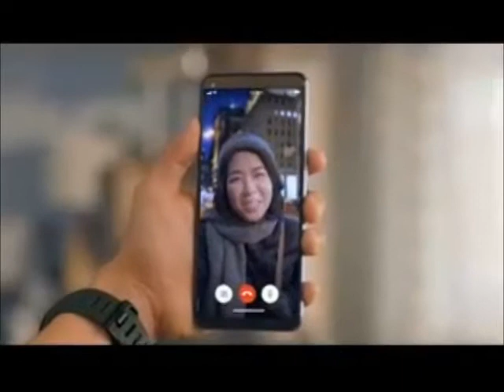Bolera Commercial Breaks June 29, 2022 Part 2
These commercials during Bolera in a second gap aired on GMA in June 29, 2022.

1. Bolera Bumper
2. Ang Inagurasyon: President-Elect Ferdinand "Bongbong" Marcos Jr. Promo
3. My Forever Sunshine Promo
4. GMA Teleselfie Challenge
5. Ariel Downy with Regine Velasquez
6. Johnson's Milk+Rice Bath and Lotion with Anne Curtis and Dahlia Heussaff
7. Imodium
8. Knorr Chicken Cubes
9. Sunsilk Activ-Fusion with Kathryn Bernardo, Francine Diaz and Belle Mariano
10. Tide Odor Defense with Luis Manzano
11. Knorr Crab & Corn Soup
12. MTRCB TV Rating: Rated SPG
13. Bolera Bumper